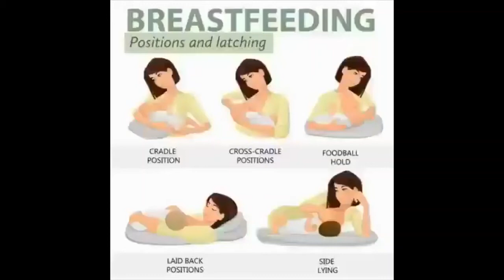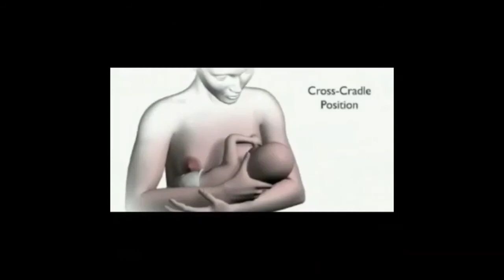नवजात शिशु को स्तनपान देने की साही विभिन्न तारिक | IAP Breastfeeding app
बच्चे को  दूध देने के आसान तरीका | स्तन का दूध देने के लिए सादना और दीराज की जरूरत है| बच्चे और माँ के लिए आसान तरीका चुनना चाहिए |बहुत सारे माँ अपने बच्चे को जुले की फल में दूध देते है |
     इसके लिए आपको कुर्सी या भिस्तार पर बैठना है और पैरो के नीचे तकिया रकना पड़ता है | बच्चे को अपनी गोद में लेकर उसके सिर को अपनी बाजू की मदद से सहारा दे| ध्यान रखे की स्तनपान के दौरान बच्चे का आगे  का हिस्सा आपकी तरफ रहे | बच्छे के छथि और पेट को माँ से आलिंगन करना चाहिए | दूसरे हाथ से माँ को स्तन को पकड़ के बच्चे की ऊपर वाली हौंट को चूना चाहिए | बच्चे अपने मुँह पूरी तरह से खोलने के बाद दूध पिलाना है | सफलता से दूध पिलाने के लिए माँ का स्तन और बच्चे का मुँह का मेल मिलाना जरुरी है |बच्चे का मुँह पूरी तरह से कुलना चाहिए |बच्चे का तूड़ी माँ का स्तन को लग्न चाहिए | बच्चे का निहाला होंठ बाहर का तरफ होना चाहिए |ज़्यादा दर चूची बच्चे का मुँह में रहे||
     दूध पिलाने के लिए बहुत तारक की भंगिमा रहते है | माँ और बच्चे को आसान तरीक का चुनना चाहिए |